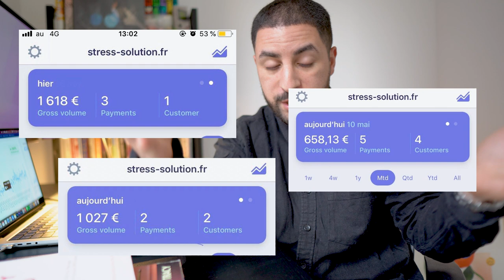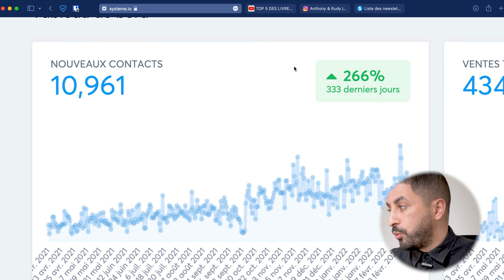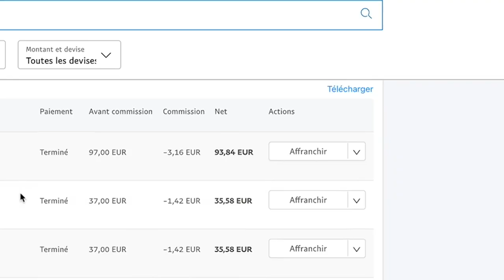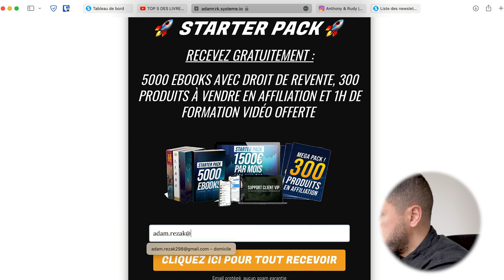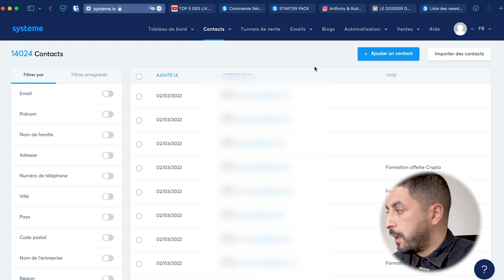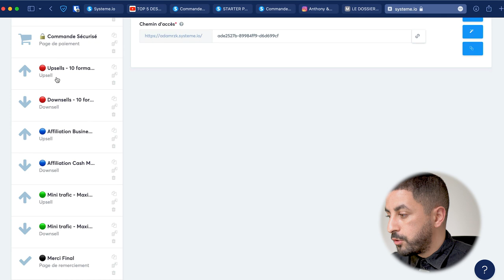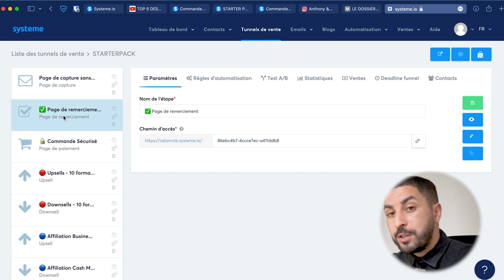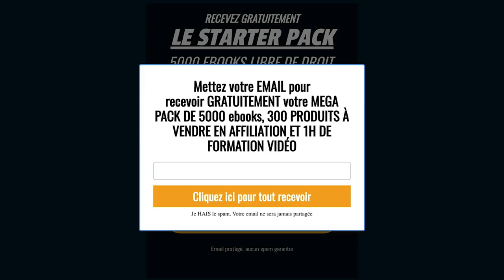GAGNER 100€/JOUR AVEC DES EMAILS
Time line :
00:00 Intro
01:22 Mes résultats
03:00 Capturer des emails
04:35 Formation offerte
05:10 Gagner 100/Jour
06:52 La concurrence
07:42 Mon système pour gagner de l'argent
10:40 : Créer une page de capture de mail
11:18 : La séquence email
12:47 Formation offerte

Le titre de la vidéo : GAGNER 100€/JOUR AVEC DES EMAILS